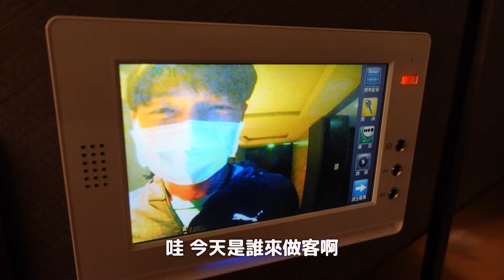大吃大喝後如何保護牙齒？ 讓帥哥牙醫告訴你!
春節正常一定大吃大喝，嘴巴不是瓜子就是杏仁瓜、開心果，幾乎不會停，不管去哪裡作客，大家熱情招呼，牙齒是不是比平常用的更多，應該如何保護自己的牙齒？讓牙醫帥哥@dentistxuan 告訴你，最正確牙齒清潔步驟及如何保護自己的牙齒？不看不知道，看了嚇一跳。一定要看到最後。

想學怎麼用牙線?

後製:吳丞恩Max